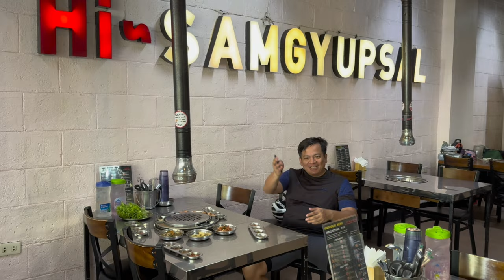Hill Reps sa Timberland - San Mateo, Rizal | Vlog 17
Pwede niyo din mapanood ang mas naunang vlog ko sa Timberland kung saan tumukod ang Ante niyo.👇🏼